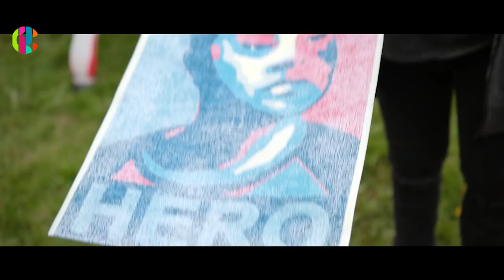The Dumping Ground Cast React To Your Questions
The stars of CBBC hit show The Dumping Ground...Lewis Hamilton (Ryan), Miles Butler-Hughton (Miles), Annabelle Davis (Sasha), Ruben Reuter (Finn) Cole Wealleans-Watts & Leo James (Jay & Bird) - ALL answer YOUR questions!